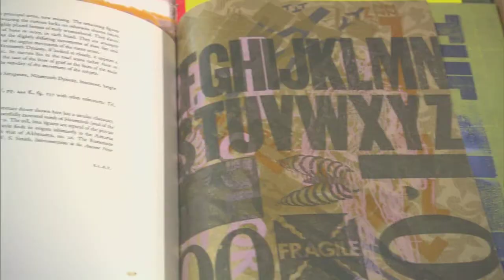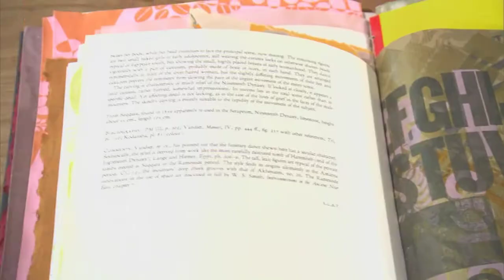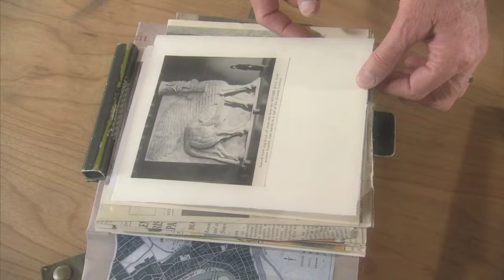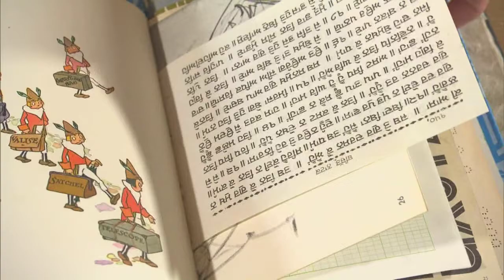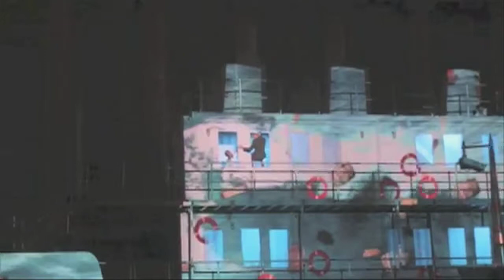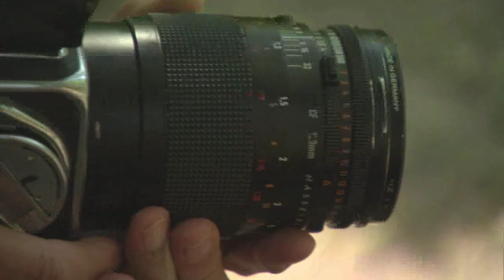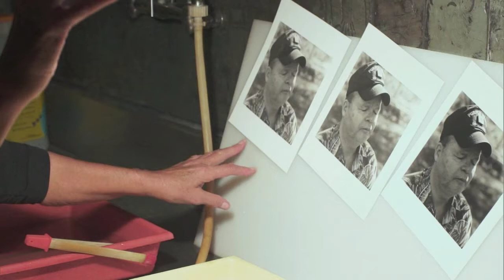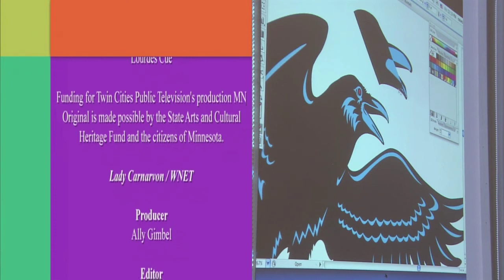NMPBS ¡COLORES!: Suzanne Vilmain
¡COLORES!

This episode of ¡COLORES! features...

Artist Suzanne Vilmain shares how books can be much more than words.
"The book holds the possibility of just about anything.  And I've seen books made about unbelievable things."

Celebrating the creative spirit, ¡COLORES! is broadcast Saturday's at 4pm.

Music

Sergi Boal, Album Silenci

Origen

Esperit

Silenci